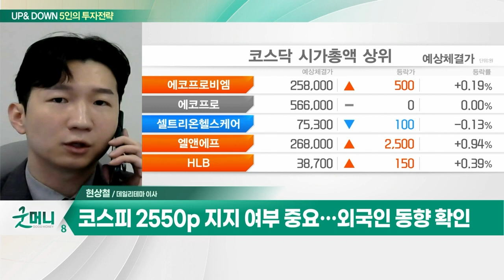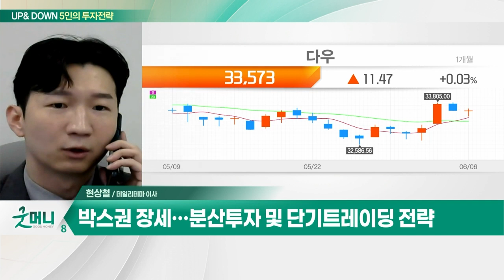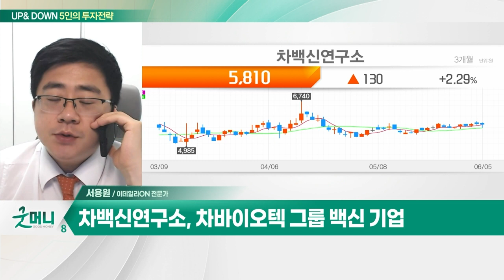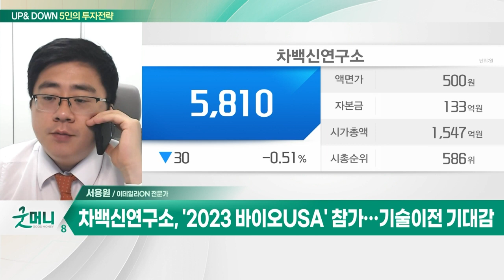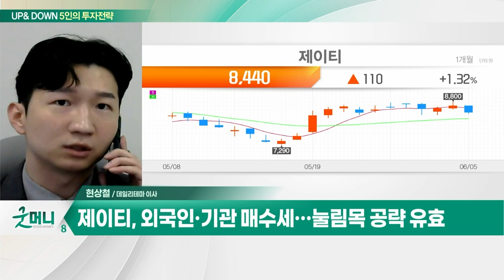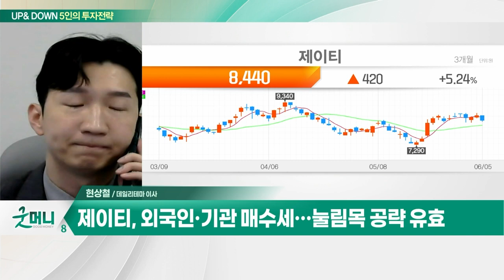차백신연구소... '2023 바이오USA' 참가… 기술이전 기대감 / 제이티... 삼성전자·SK하이닉스 등 주요 고객_UP&DOWN 5인의 투자 전략 (20230607)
Q. 코스피 이끈 반도체주 '조정'… 숨고르기 진입?
Q. 6월 '서머랠리' 올까… 코스피 향방은?

차백신연구소(261780)
- 차바이오텍 그룹 백신 기업
- '2023 바이오USA' 참가… 기술이전 기대감
- 차병원과 AI기반 항암백신 개발 MOU

제이티(089790)
- 반도체 검사장비 전문 제조
- 삼성전자·SK하이닉스 등 주요 고객
- 작년 반도체 장비섹터에서 실적 성장
- 챗GPT 등 생성형 AI 열풍… DDR5 수요 증가
- 주력 제품 '번인소터 장비' 수혜 기대감
- 외국인·기관 매수세… 눌림목 공략 유효